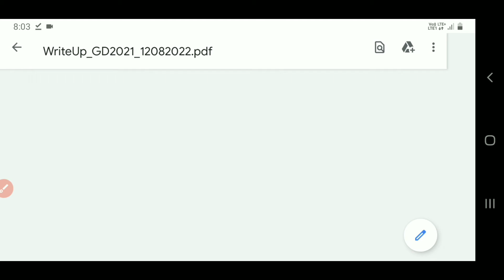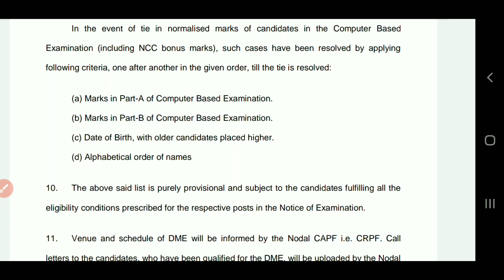SSC New Update Today || SSC New Notice 2022 || SSC Constable GD Update Today || Manjeet Academy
Dosto Aaj ki Video Me Maine ssc gd Bharti Ka New Notice Aaya Hai Uske Bare Me Bataya Hai Ummeed hai Aapko Video Pasand Aayegi